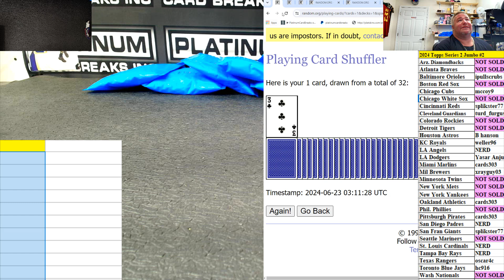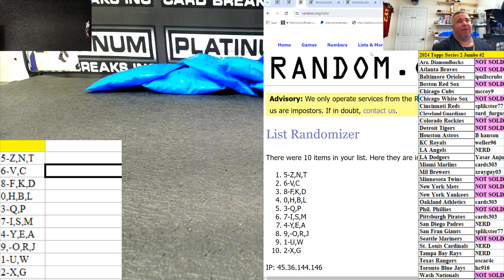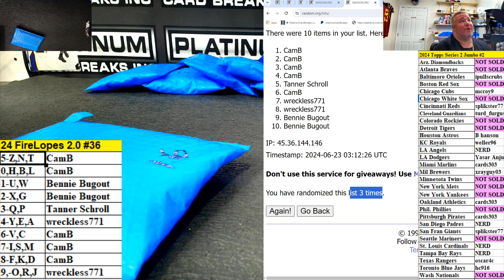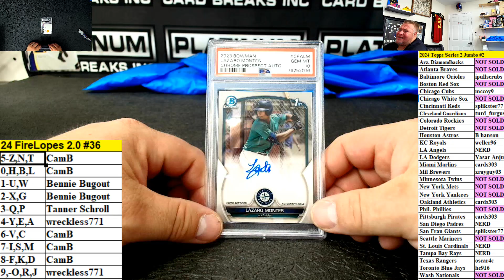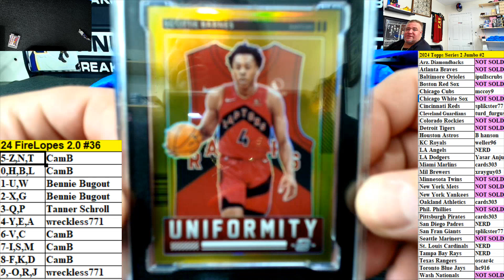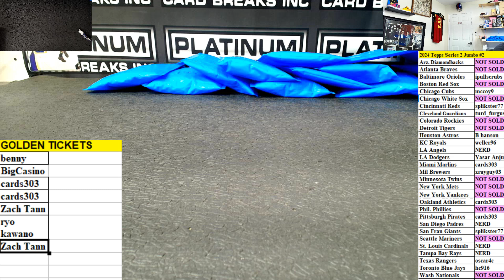24 FireLopes 2 0 #36